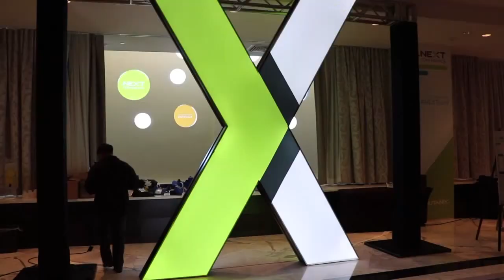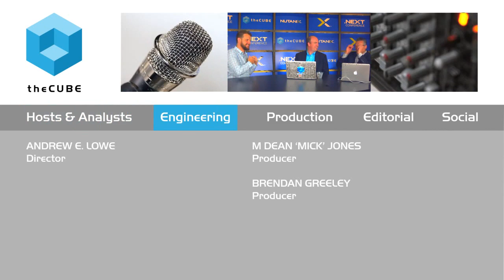Alex Polvi - Nutanix .NEXT 2015 - theCUBE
Alex Polvi, CoreOS, at Nutanix .NEXT 2015 with Dave Vellante and Stu Miniman